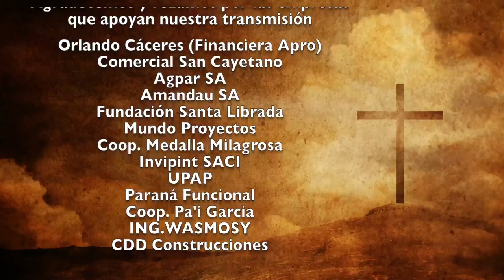Misa 10 de Octubre